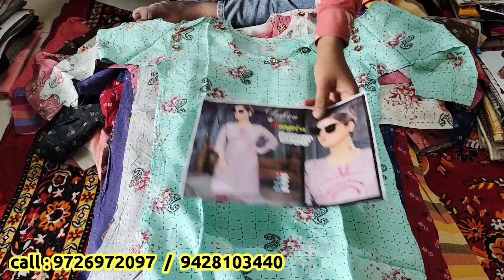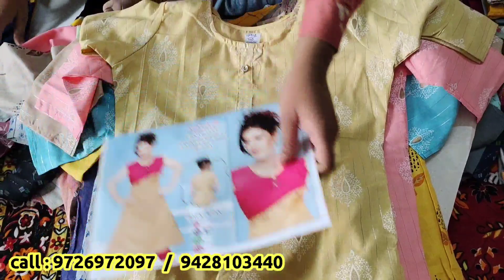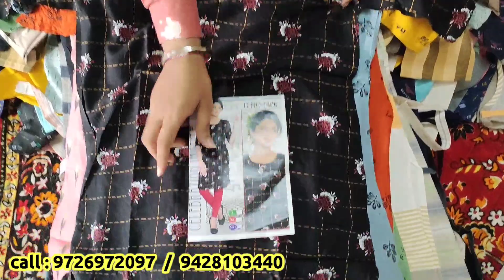Designer Kurti Market | Gown Design | Croptop Market In Ahmedabad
Kuldevi Creation
Paldi Ahmedabad
Wel-come INDIA
KEEP WATCHING

kurti
fancy kurti
designer kurti
kurti wholesale market